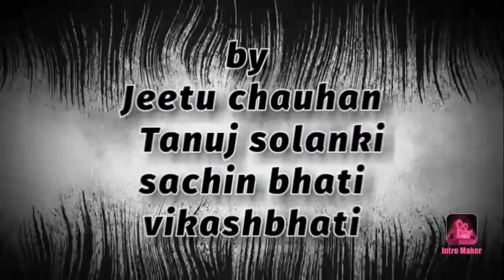समय आता नहीं लाना पड़ता है